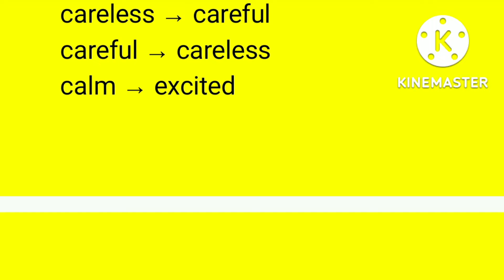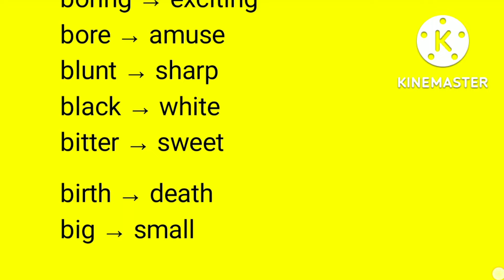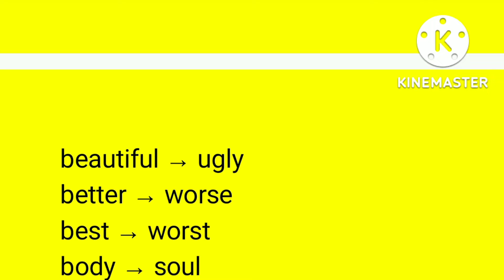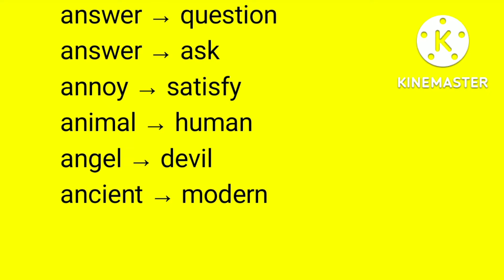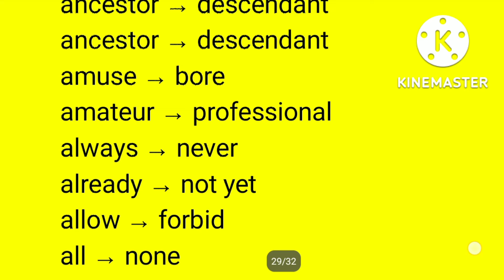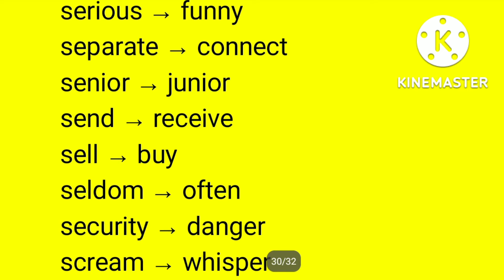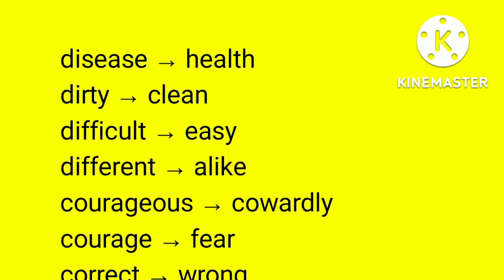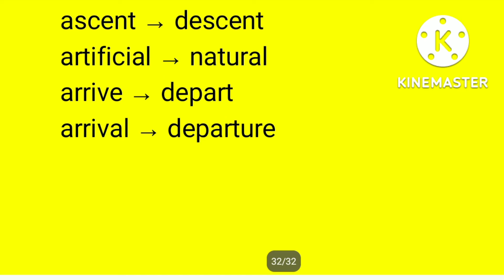opposite words | antonyms | English